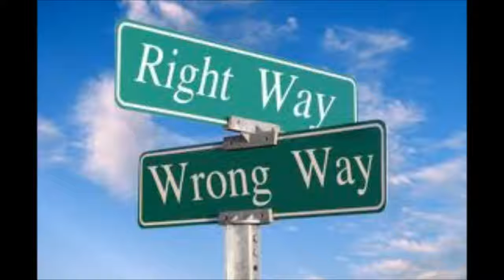John Martin Fischer